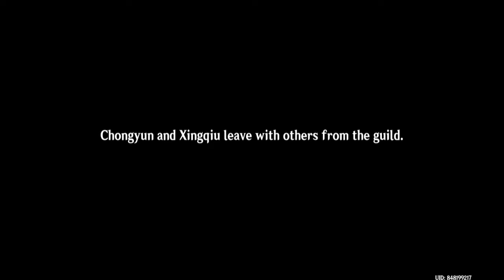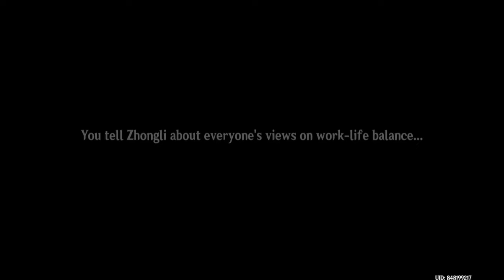Happy Lantern Rite 【Genshin Impact】 #50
finishing Act 3 of this Lantern Rite event quest. (Keqing story quest :v )

wow its already part 50 of Genshin videos :P

(Shoutouts) Thank you for joining my membership:
🏆💎DIAMOND TIER💎:

🥈Silver Tier:
🥉Bronze Tier: